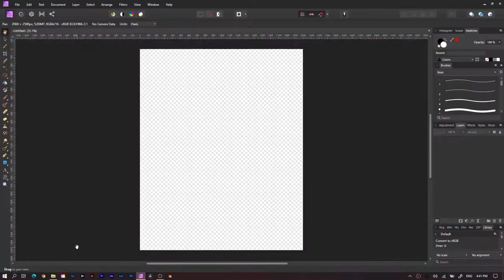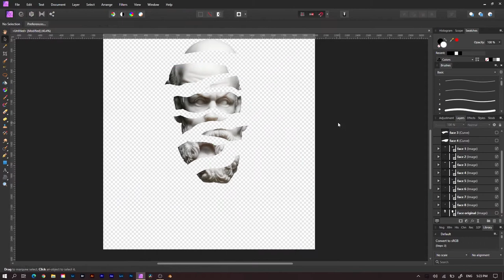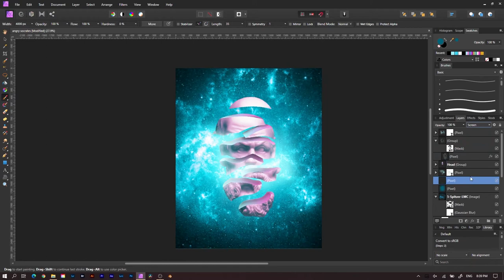Vapor Wave Socrates Speed Art | レ丹尸回尺 | Affinity Photo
Today I used Affinity Photo to make a little piece. I was WAYYYYY harder than I originally thought it would be. But a fun experience in the end.